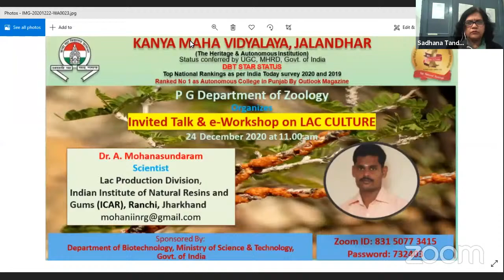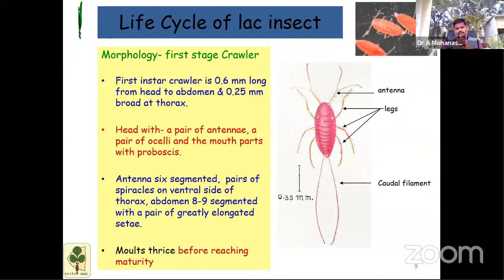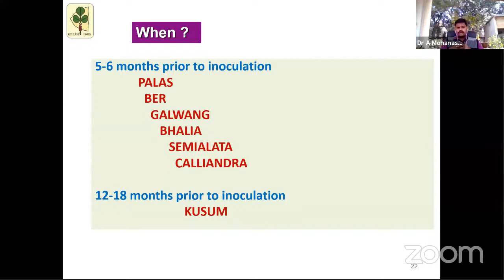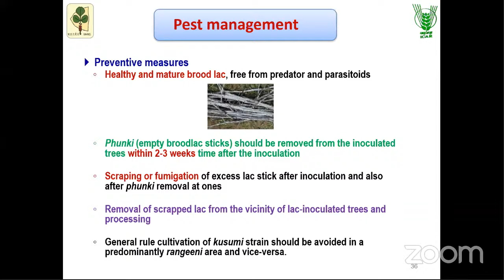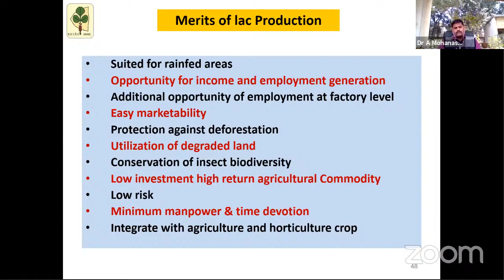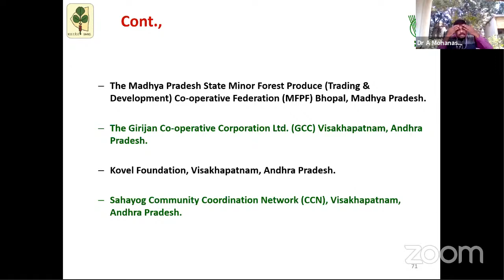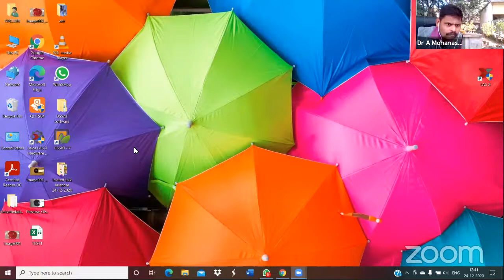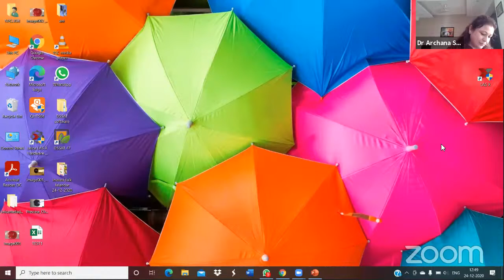Workshop on Zoology